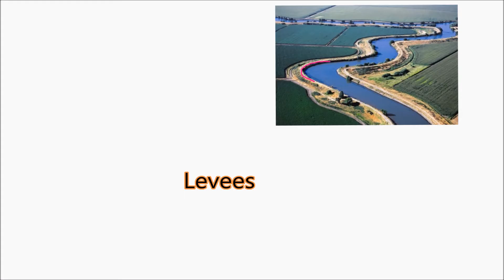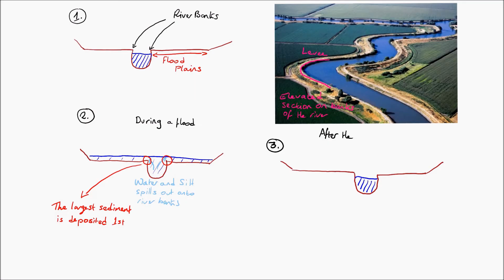Natural River Levees - How are they formed? Labelled diagram and explanation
Detailed diagram explaining the formation of levees on rivers due to deposition and seasonal flooding. The diagram is hand drawn so as to help students revise and replicate this in their examinations or class work.